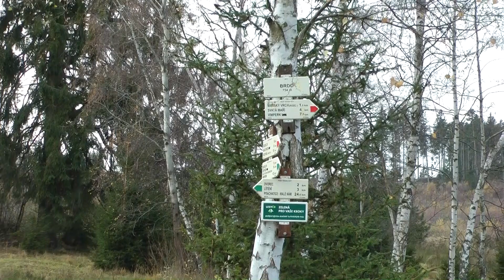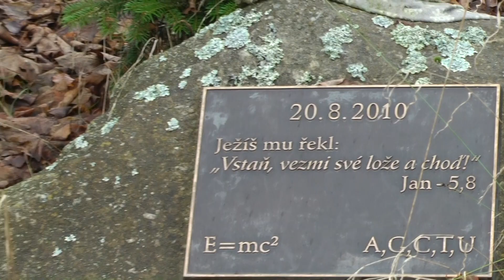z vimperka do čkyně přes mářský vrch movie